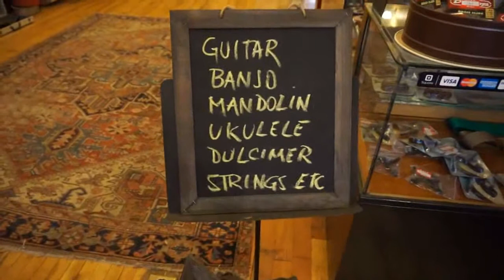CREATE HERE NOW : String Tinkers' "TROIKA" Interview - Jan. 20, 2014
Rodgers Frantz, Director of CREATE HERE NOW, interviewed String Tinkers at their Workshop & Music Store in downtown, Putnam, CT on a beautiful afternoon in January. He wanted to get their perspective on the revitalization of the Arts & Culture in Putnam. What he ended up with was a compelling story about "The Troika" that is Don Spaeth, George Brin, and Anthony Foronda. It became a 25 min. documentary / interview all about the three friends who started a Workshop making handmade Cigar Box Guitars & Fine Musical Instruments.